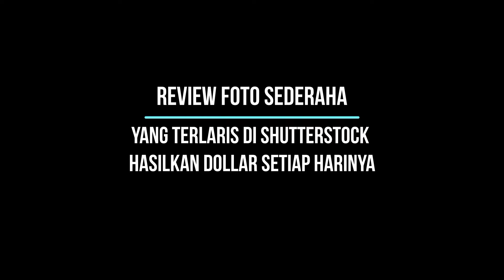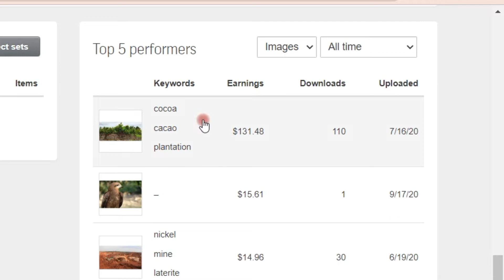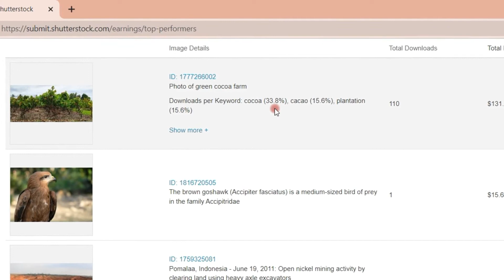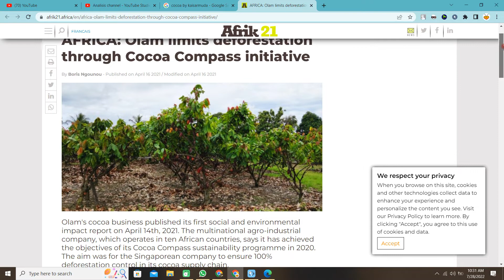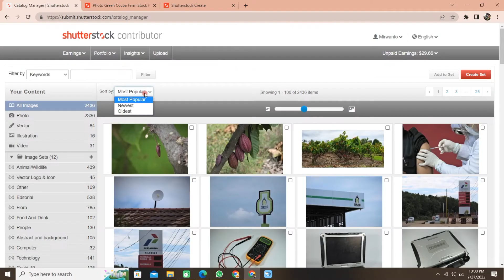REVIEW FOTO TERLARIS YANG HASILKAN DOLLAR SETIAP HARINYA DI SHUTTERSTCOK CONTRIBUTOR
Saya akan berbagi FOTO TERLARIS YANG HASILKAN DOLLAR SETIAP HARINYA  DI SHUTTERSTCOK CONTRIBUTOR.  Foto ini saya ambil saat kebetulan lewat di salah satu desa. Rupanya foto mendapat atensi yang luar biasa dari para buyer. Yuk kita review, bagaimana foto ini bisa laris.